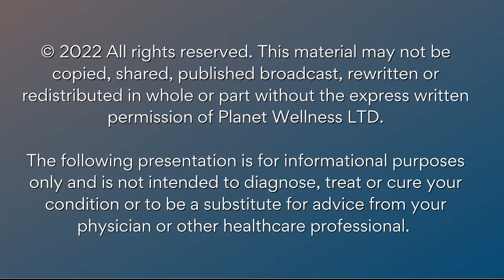Where Did Iridology Originate?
Do You Know Where Did Iridology Originate?

📖 Our free Iridology Guide, "What Your Eyes Can Reveal About Your Health"  is now available